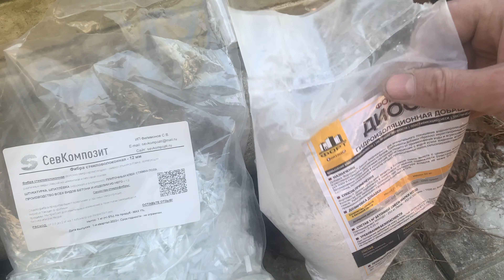Отмостка без правил. Просто, крепко, на века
Начал стройку, будет у меня большой навес для техники. Ну и в процессе стройки также заливаю отмостку вдоль сарая. До этого я сильно поднял уровень земли на участке, поэтому старая отмостка (которая уже пришла в негодность) оказалась в яме, куда постоянно стекает вода во время дождя. Залью толстой плитой - будет одновременно и отмостка, и дорожка.
Заливать решил старым проверенным способом. То есть никакого геотекстиля, никакого котлована, никакого щебня, никакой песчаной подушки, никаких деформационных швов. Лью бетон прямо поверх старой отмостки и поверх земли. Опалубка - садовый бордюр и старые доски. Вместо арматуры - железяки с помойки.
Толщина бетонной плиты получилась серьёзная - 50 сантиметров, а в самом глубоком месте и того больше. Я думаю, это действительно прочный монолит получился.